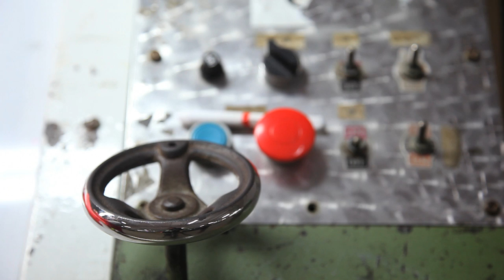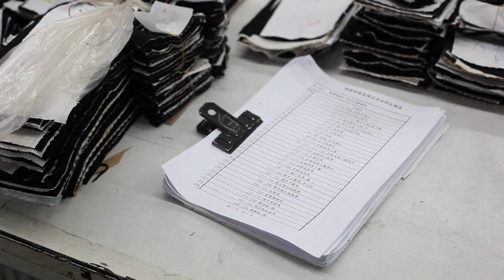Ethical Fashion in China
Crane.tv travels to Laos and China to investigate the ethical fashion industry through the eyes of KTC Limited, a manufacturing company and a member of the Fair Wear Foundation whose aim is to improve labour and educational facilities for workers and their families, and debunk sweatshop stereotypes so often associated with Chinese industry along the way.